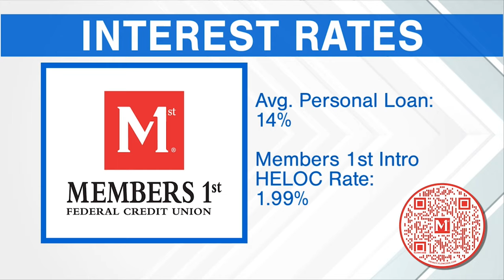How to Use a HELOC to Pay Down Debt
Did you know the average U.S. household carries about $8,000 of credit card debt, according to the Federal Reserve?

Our Members1stFCU SVP of Consumer Lending Credit Operations, Erin, joined Good Day PA to discuss how you can use a Home Equity Line of Credit to pay down debt and achieve your financial goals.